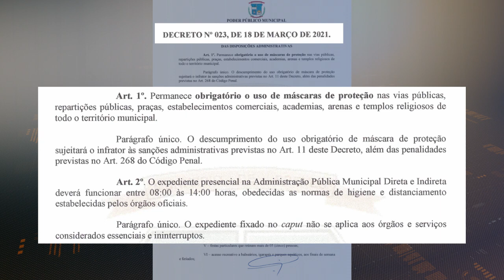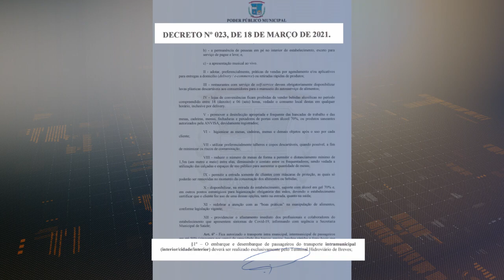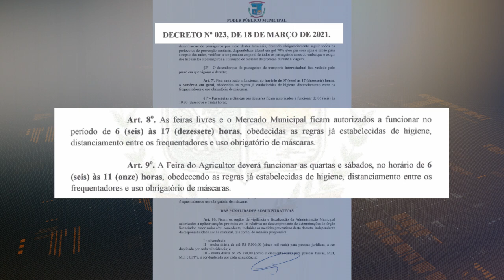Decreto numero 23 da prefeitura de Breves